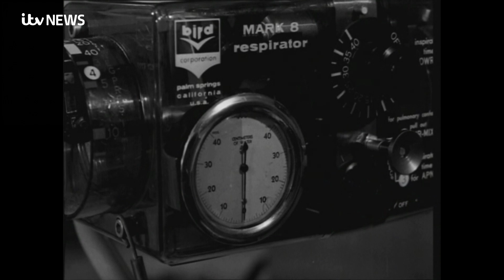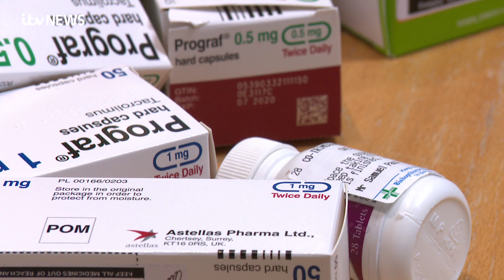York doctor inspired by husband's plight to find treatment for cystic fibrosis | ITV News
York university scientist Dave Smith says he decided to radically change his work after his husband Sam, who has cystic fibrosis, had a lung transplant in 2011 which his body then rejected. Dr Smith now wants to find a way of creating human organs from new and offer hope to those who are desperately ill.
ITV Calendar Jon Hill reports